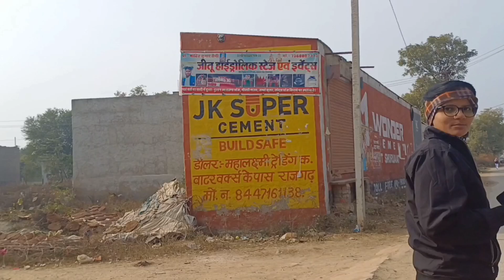vlog - masti Part -1